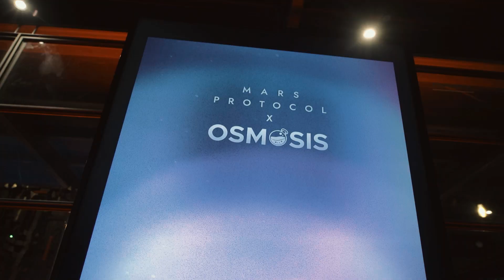Osmosis and Mars Cosmoverse 2022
⚠️Keplr does not have a Telegram channel, existing ones are scams⚠️